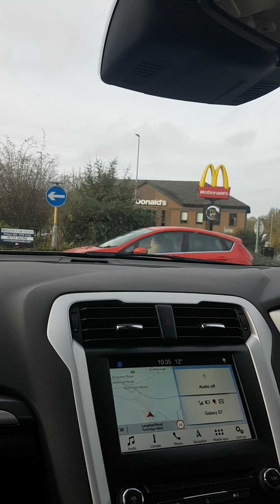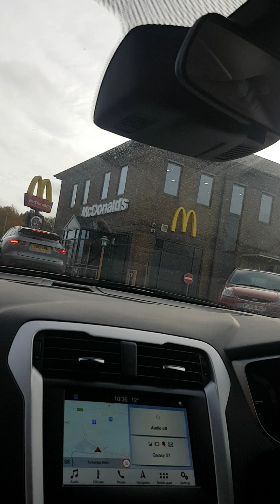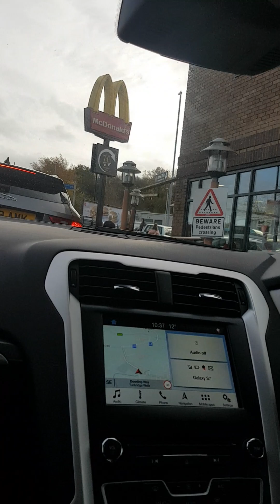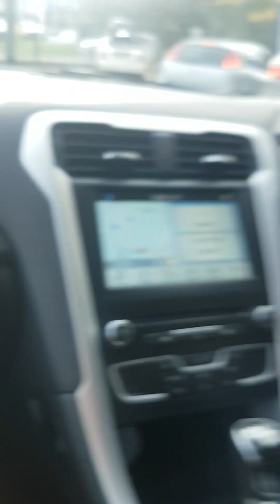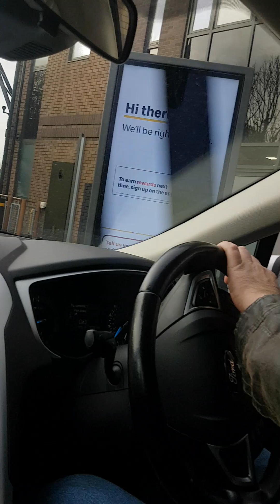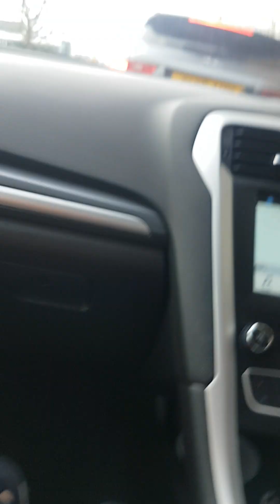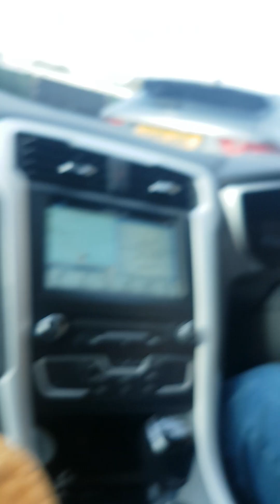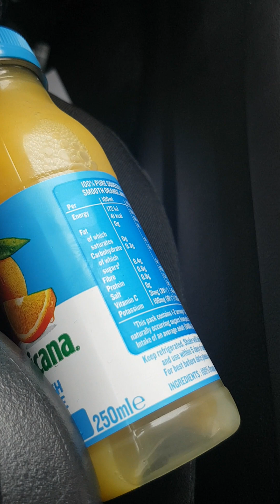Woody and Lewis get mcdonalds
Cheese & bacon flatbreads are the best!